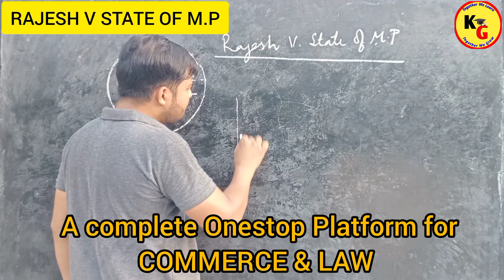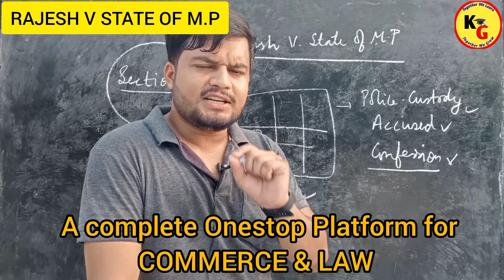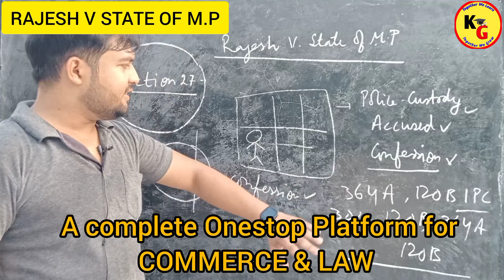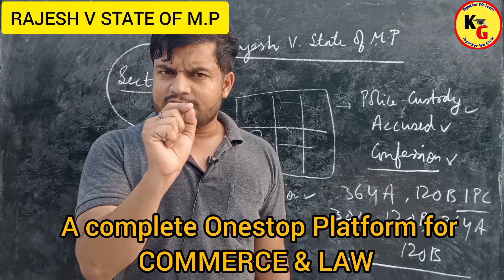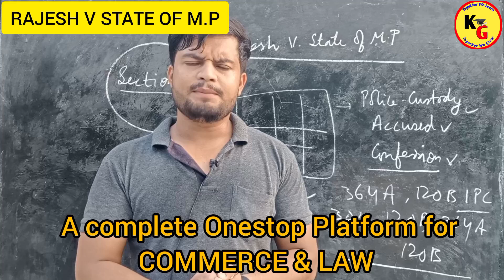SECTION 27 Of Evidence Act पर सुप्रीम कोर्ट का अहम फैसला |Knowledge Grip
SECTION 27 Of Evidence Act पर सुप्रीम कोर्ट का अहम फैसला |Knowledge Grip @PWLawWallah

knowledge Grip,law lectures by Rajan Yadav,law with twins,vidhik shiksha,ganesh poojari law for all,unacademy judiciary world,linking laws,section 27 of Indian evidence act,section 27 of evidence act,section 27 of evidence act in Hindi,Indian Evidence Act 1872,section 27 evidence act,Rajan Yadav,SC recent judgements